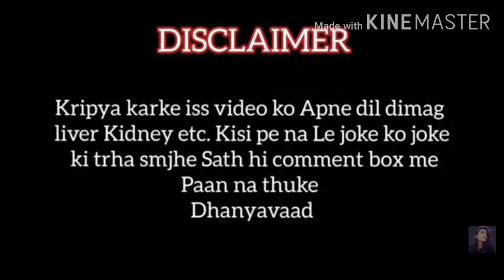roasting saloniyaapa || roasting beauty khan || @faduroaster || carryminati|| roasting arishfa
my self ashish singh i am 14 years I am a student of class 9th I am now on youtube
THANKUUUUU FOR READING  THIS TOPIC
roasting saloniyapa || roasting beauty khan || @faduroaster
roasting saloniyaapa
roasting saloni
roasting saloni mittal
saloni roasting video
saloniyaapa roasting bollywood
saloniyaapa roasting tiktok
carry roasting saloni
samrat roasting saloni
lakshya roasting saloniroasting beauty khan
roasting beauty khan by carryminati
roasting cute beauty khan
saloniyaapa roast beauty khan
anupam roast beauty khan
carryminati roast beauty khan reaction
carry roast beauty khan carryminati
carryminati roast beauty khan original video
sanki roast beauty khan
saloni roast beauty khan
dhirumonchik roast beauty khan
simran roast beauty khan
logical saloni roasting
THANKUUUUUU FOR WATCHING THIS VIDEO